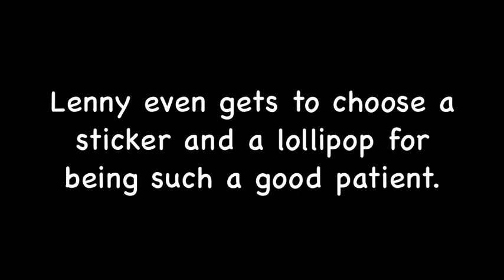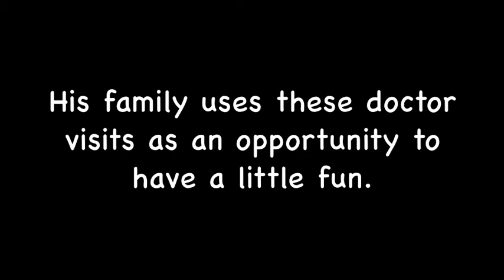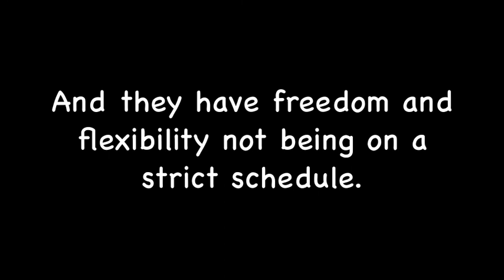Leighann's Video: Lenny the Lion Goes to the Endocrinologist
The videos submitted as part of this video contest were uniquely created by children (with their parents and friends), and provide their impressions of diabetes management and insulin pumps.  Medtronic had no input into the creation of these videos or their messages.  Please note that in some cases, the children's impressions may result in statements about diabetes or diabetes therapy management that may stretch the truth slightly (as children are bound to do).

None of these statements should be considered advice or guidance regarding diabetes therapy and insulin pumps.  Before making any decisions (or if you have any questions) about diabetes management or insulin pump therapy for yourself or your child, please check with your physician or health care professional (and a parent or guardian if you are under 18 years old).  For questions about insulin pump operations, you (or your parent / guardian) should also check with your insulin pump company or supplier.